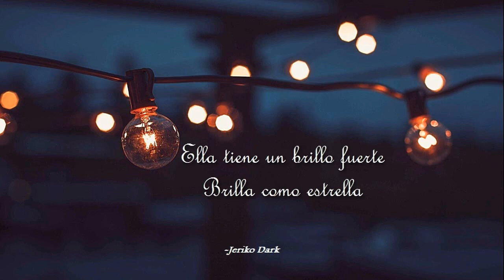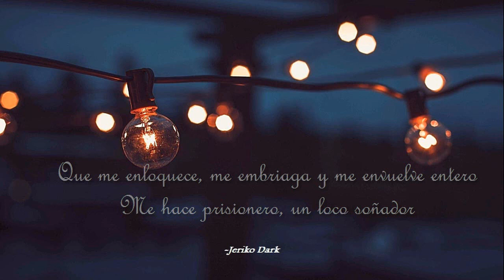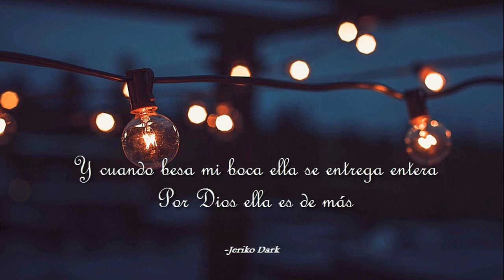Lucas Sugo - Hechicera (Letra)